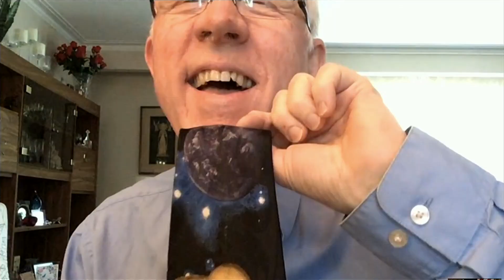Earth’s magnetic field is weakening, and no one is sure why | Your Morning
A weaker magnetic field will make the planet more susceptible to solar radiation and put space equipment at risk.